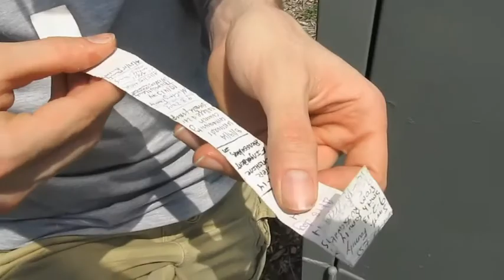GeoCaching Ep. 1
Hope y'all enjoy vlogs, outdoors vidjas, and all around silliness cause thats just how I am!

GoonSquad Gamertags(PSN):
Zach: heydudeitszach
Goon: theofficialgoon1
Ryan: FiremanCarlile
Caleb: DatOneYognaught
Kameron: WhiteKnife_1999

I'm always needing new music to improve my videos so if you do HICK/HIP HOP or COUNTRY/FOLK then hit me up by email!!!